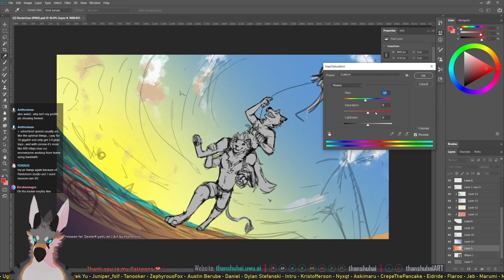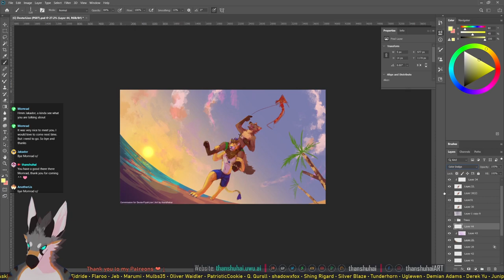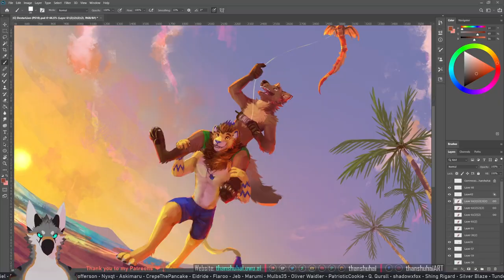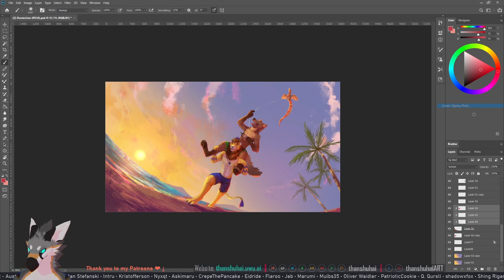Kite Soaring - Speed Paint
Commission for DexterFiyahLion on Twitter.

Recording: 7+/- hours.

If you wanna see my future stream you can join me